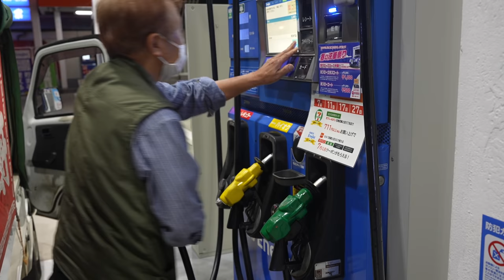屋台ラーメン A Day in the Life of a Ramen Chef - Old Style Ramen Stall - Japanese Street Food - 阪神軒 兵庫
Old style ramen stall

This time, I shot a video of the ramen stall "Hanshinken".
It is a ramen stall loved by regular customers.
In the latter half of the video, we also shoot the delivery of ramen to a nursing home for the elderly.

- Price -
Ramen noodles: 550 yen(5USD)

(Hyogo,Japan)

屋台ラーメン 阪神軒

今回トラックラーメン屋台「阪神軒」さんに密着して撮影させて頂きました。
常連さん達に愛されるラーメン屋台にとても心が温まりました。
動画の後半には老人介護施設にラーメンを届けてる様子も撮影しています。

〒661-0035 兵庫県尼崎市武庫之荘１丁目１

- 食べ物動画 (Food Video) -

屋台ラーメン A Day in the Life of a Ramen Chef - Old Style Ramen Stall - Japanese Street Food 拉面 라면 Noodle

屋台ラーメン Old Style Ramen Cart’s Daily 10km Journey - Japanese Street Food - Ramen Stall 阪神軒

屋台ラーメン Old Style Ramen Stall - Japanese Street Food - A Day In The Life Of A Ramen Master 王将 和歌山 炒飯

ラーメン屋台 - Ramen Japanese street food - Old style ramen stall 屋台ラーメン 라면 拉面 拉麵 - Tokyo

【夜を駆ける屋台ラーメン】Old Style Ramen Stall｜Yatai Racing into the Night｜Japanese street food｜拉面・라면｜愛知・名古屋

【屋台ラーメンに密着‼️】Old Style Ramen Stall・Truck Yatai｜屋台の組み立てから一杯のラーメンができるまで｜Japanese Street Food｜千葉県 多楽福亭

ラーメン激戦区で戦う美人店長の一杯 - Beautiful Ramen Master - Japanese Street Food - チョンマゲ 大阪天六店

【大統領｜大阪】夜鳴きそば チャルメラ 一杯のラーメンができるまで リヤカー屋台 Pull Cart ramen｜Osaka

【幸っちゃん｜虎ノ門・銀座】屋台の組み立て・仕込み・一杯のラーメンができるまで

A day at the Famous Ramen & Fried Rice Restaurant - 炒飯 ラーメン 餃子 大阪王将の1日 - Japanese Street Food

- About us -

世界中の人達に楽しんで頂ける『食のエンターテイメント動画』の制作を目指しております。
コメント・シェア』などよろしくお願い致します！😋🌏

Our aim is to produce videos of “food entertainment” that can entertain people all over the world.